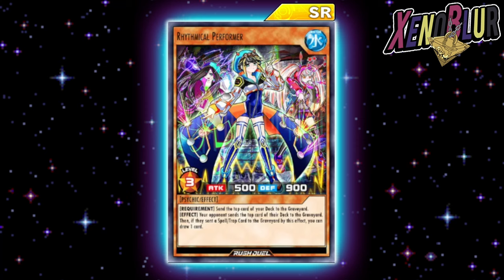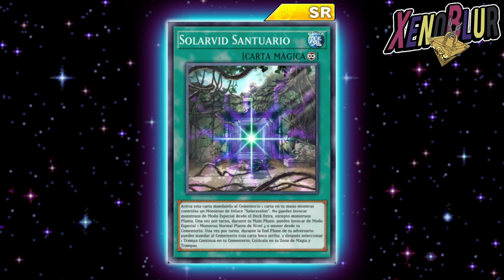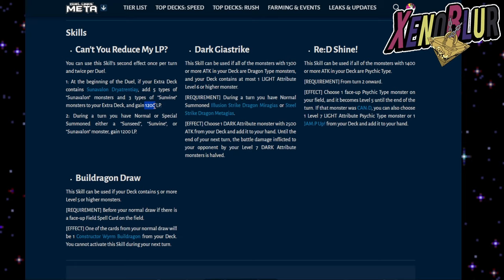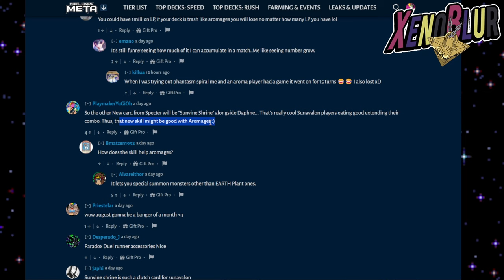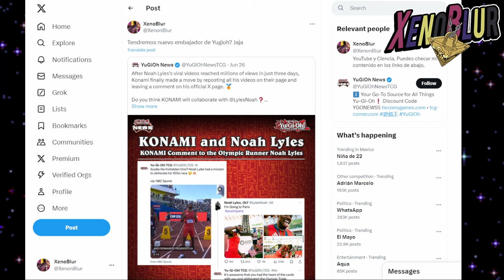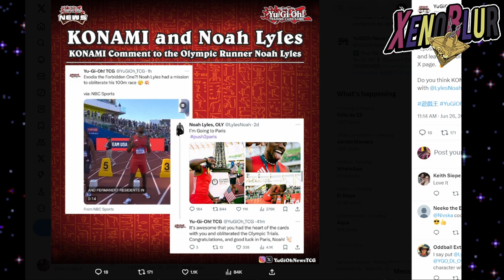FILTRACIONES!! Campaña con Noah Lyles y Blue-Eyes en China!? | Yu-Gi-Oh! Duel Links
Filtraciones del ultimo mantenimiento con todas las cartas que llegaran pronto y algunos otros detalles.